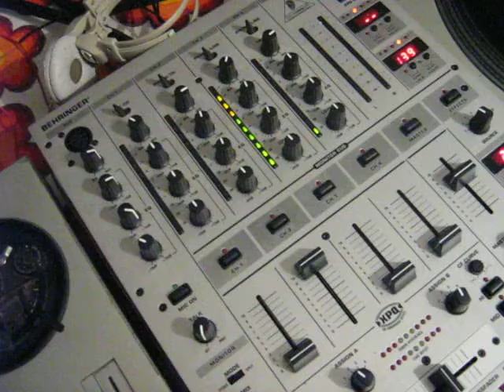Vezbanje........Malo pripirti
Pijani posle zurke u NOVI SAD.